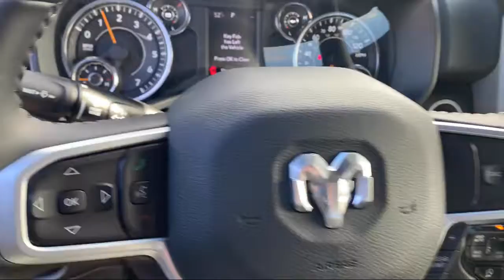2022 Ram 1500 Big Horn Elk Grove Sacramento Roseville Folsom Rocklin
2022 Ram 1500 Big Horn Stock Number: 66339D Vin:1C6RRFBG6NN221923.

8575 Laguna Grove Dr.